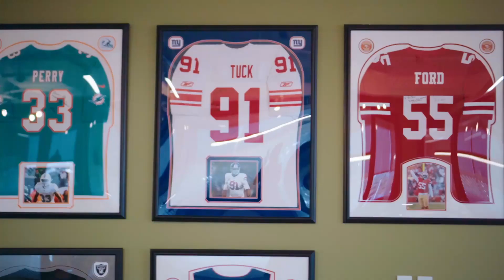Hotaling Tequila, Tacos & Table Tennis Soft Opening Event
Hotaling wanted to showcase their new office and their personality to friends, families and close contacts. We helped them host a Table Tennis tournament complete with delicious tacos, a tequila tasting and craft margaritas.

VIDEO PRODUCTION was done by Playmakers: homeofplaymakers.com